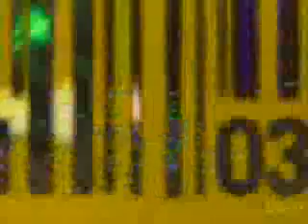WWE-Movie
Clips from SvR07 with Eminem singing